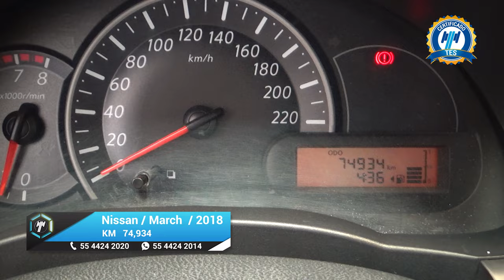Nissan / March / 2018 - 20142